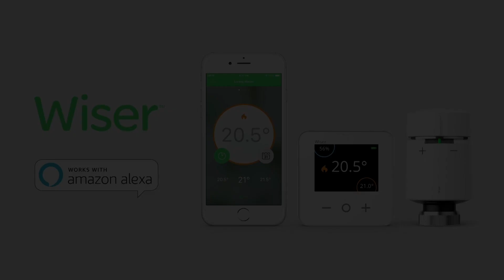Ali Hepher Interview pre Worcester Warriors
We speak with Ali Hepher before we welcome Worcester Warriors to Sandy Park in rd 17 of the Gallagher Premiership.